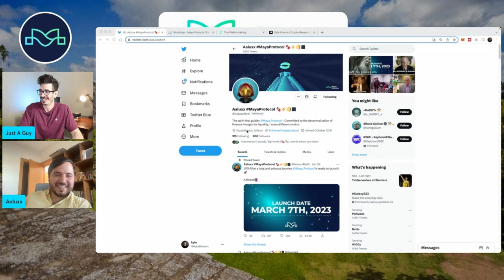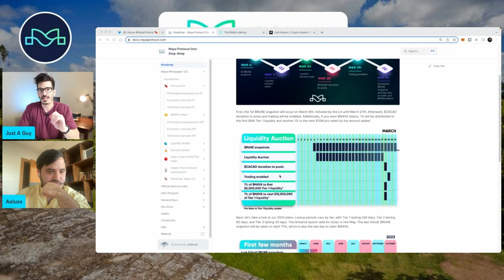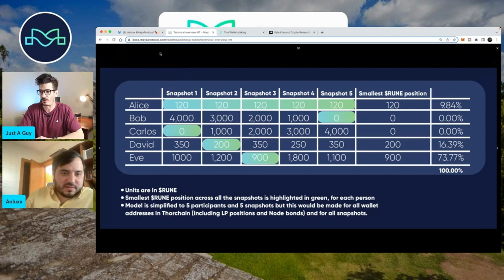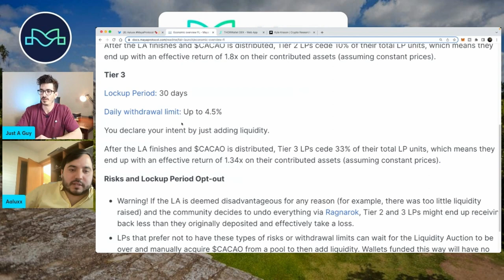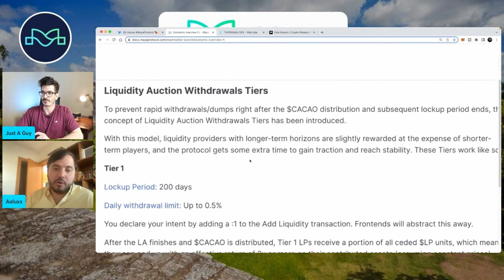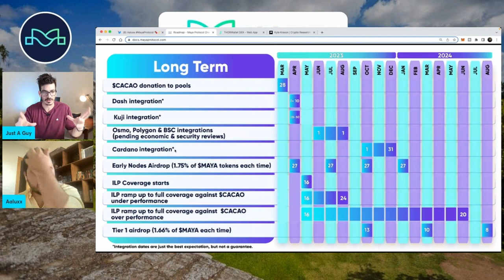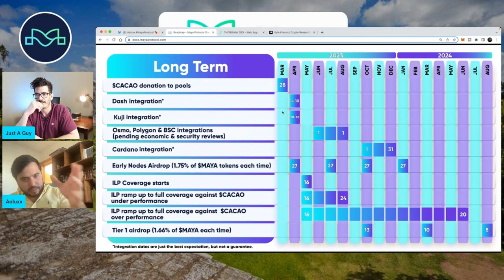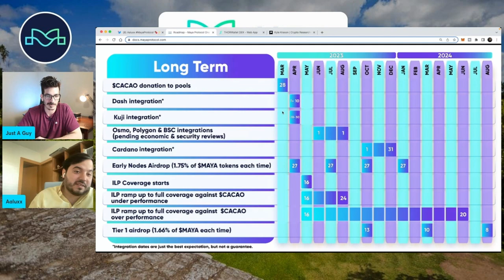Maya Protocol Launch - Interview With AaluxxMyth About The Launch And Long-Term Plans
AaluxxMyth in the house to chat Maya Protocol and the launch

Timestamps
0:00 Intro
0:49 What Is Maya Protocol
7:59 Team Experience
10:48 The Launch
17:55 RUNE Snapshots for Airdrop
24:39 The Tiers
29:30 Impermanent Loss
40:08 Long-term Plan After Launch